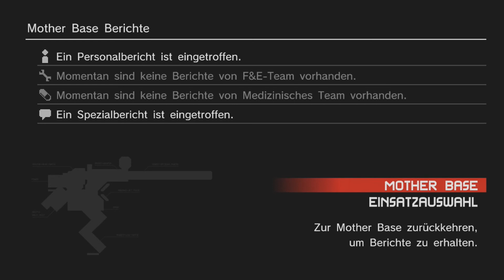Let's Play Metal Gear Solid: Peace Walker Coop [PS3/HD] Part 10: Die Mayaruine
♦ Mein Equipment  ♦